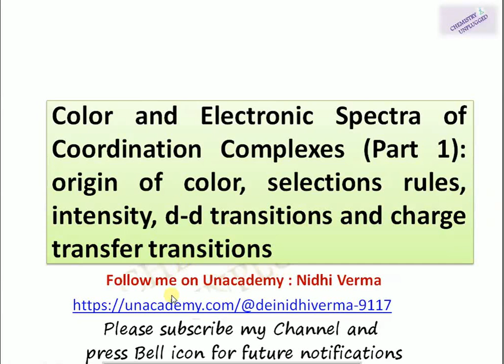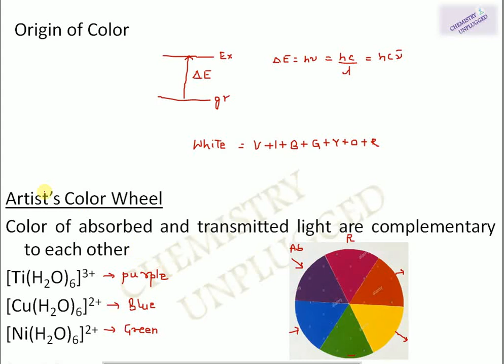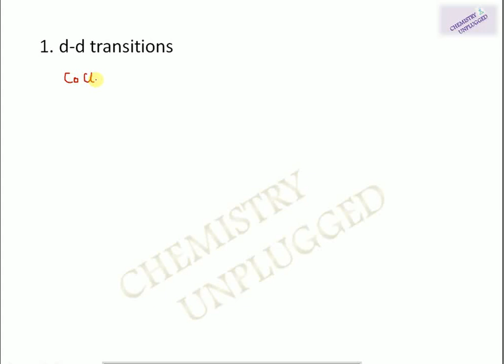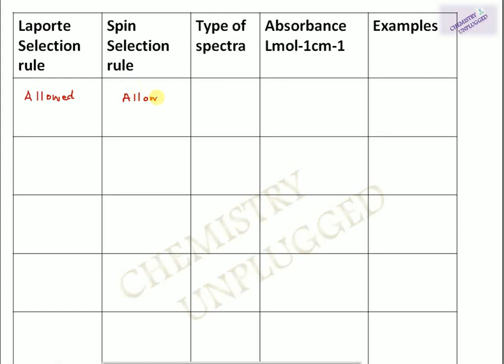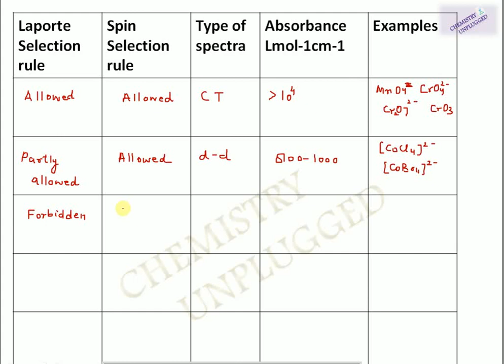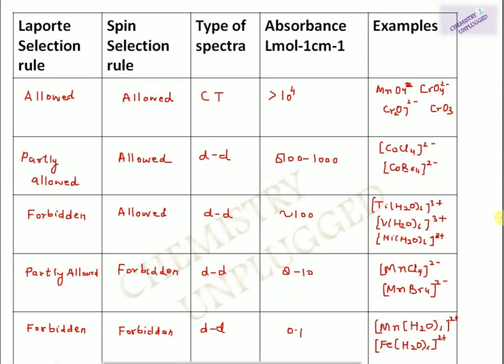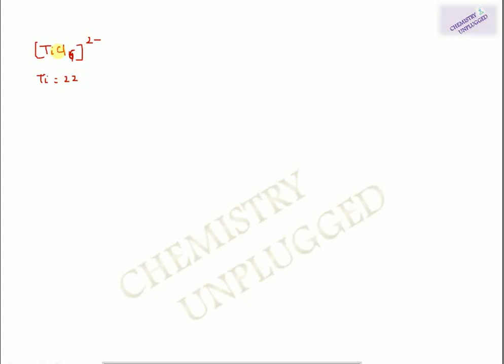Color and Electronic Spectra of Coordination Complexes Part 1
Colour and Electronic spectra of Coordination complexes.